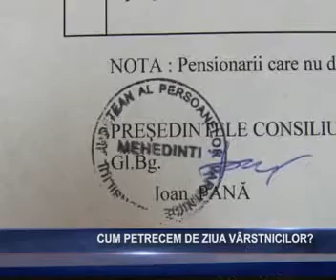cum petrecem de ziua varstnicilor